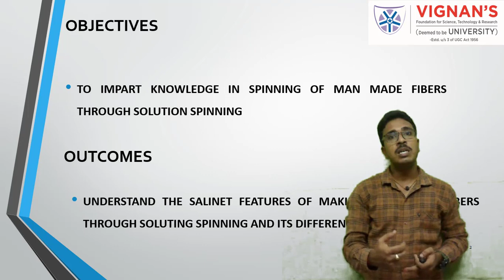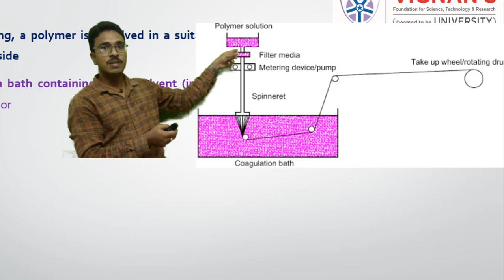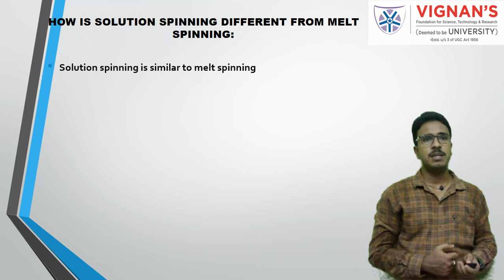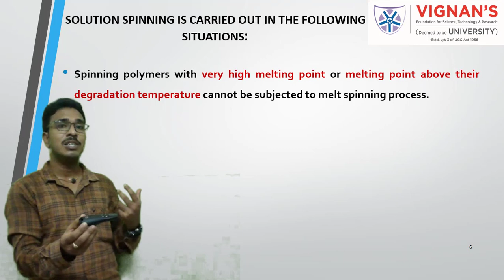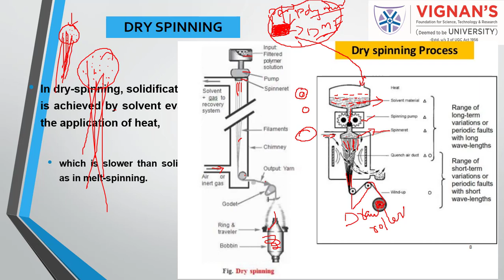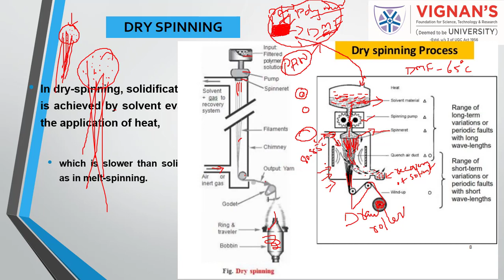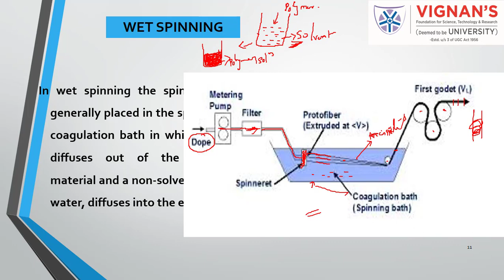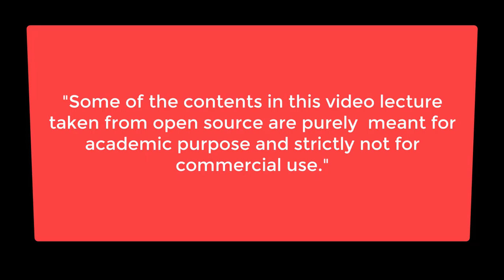Solution spinning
This video is all about the spinning of synthetic fibers through a solution spinning process. Also discussed wet and dry spinning of producing man-made fibers